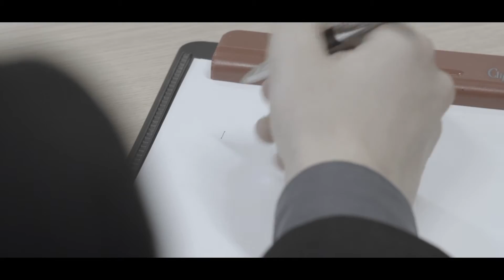TAN ME - Schnaps (Official Video)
Credits:
Kamera: Markus und Tom Weilguny
Schnitt: Reinhold Fleischmann
Visual Effects: Manuel Riedl
Licht: Niko Schweiger, David Auner
Maske: Bella Dettinger
Ausstattung: Katharina Grof
Location: Tischlerei Melk & VOR Büro BahnhofsCity Wien-West

Cast:
Frederik Rauscher
Ivana Rauchmann
Hannes Marek
Magdalena Weber
Moni Brusenbauch
Aaron Röll
Camilla Ferraz
TAN ME (Moritz Winklmayr, Nikolaus Mandlburger, Maximilian Garschall, Johannes Schweiger)

Herzlichen Dank an alle Mitwirkenden, Alexander Hauer & Wachau Kultur Melk, Wolfgang Schroll & Verkehrsverbund Ost-Region, Andreas Födinger und Michael Schwaiger.